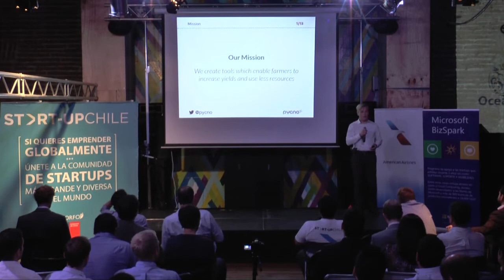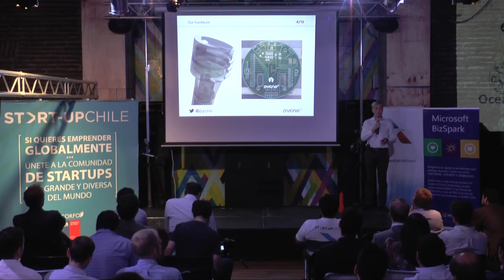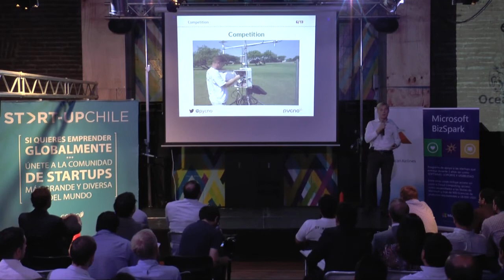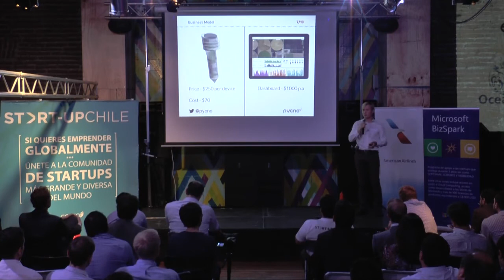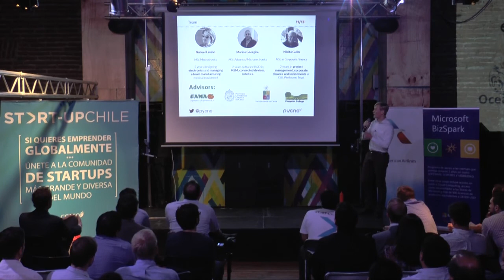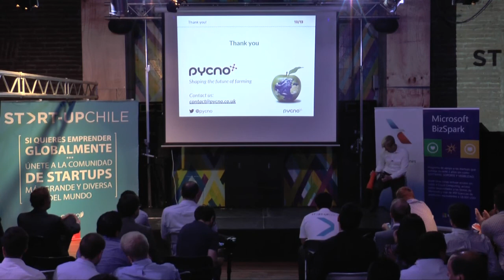Pycno pitch | Start-Up Chile generation 10 Demo Day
We are on a mission to provide tools which help farmers produce more food and use less resources. Understanding precise water and fertilizer requirements can help save over 50% in water and energy costs and increase yields by 20-50%. We make current ways of collecting and analysing information from the soil and environment much easier and help farmers make more accurate irrigation and fertilisation decisions. We do it by building soil and environment sensors (hardware) and cloud based data analytics platform (software).

About Start-Up Chile

Start-Up Chile is a program created by the Chilean Government that seeks to attract early-phase, high-potential entrepreneurs to bootstrap their startups using Chile as a platform to go global. The program offers its participants a global network in order to achieve this.
During the six months period the participants must establish themselves in Chile, for which they receive a 1-year work visa and 20 million pesos (about USD$35k). The objective, besides developing their startups, is to create and foster networks with the local entrepreneurship ecosystem.

The end goal of this program is to place Chile as the innovation and entrepreneurship hub of Latin America and it is believed that said goal can be achieved by connecting entrepreneurs and linking them together with dynamic and diverse networks.
The program, unique in the world, is the ideal opportunity for bootstrappers to receive funding without ceding equity while utilizing one of the strongest Latin American economies as their launching/development platform.